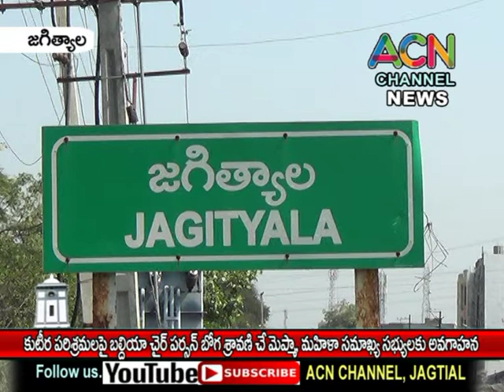జగిత్యాల : కూటీర పరిశ్రమలపై మున్సిపల్చై ర్ పర్సన్ బోగ శ్రావణి చే మెప్మా, మహిళ సమాఖ్య సభ్యులకు అవగాహన